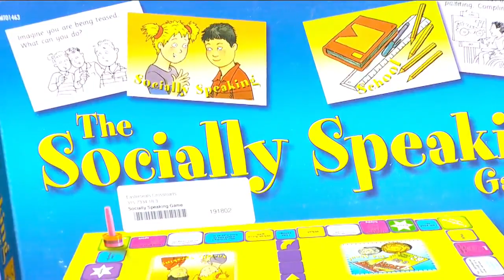INDATA Project - Making Gifts Accessible - 11/22/24